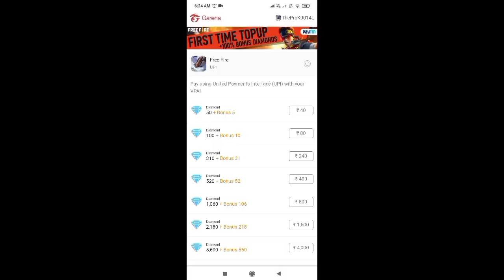FREE FIRE NEW EVENT | 2 JUNE NEW EVENT | FREE FIRE NEW UPDATE || FF NEW EVENT